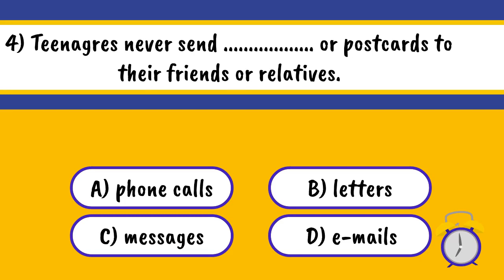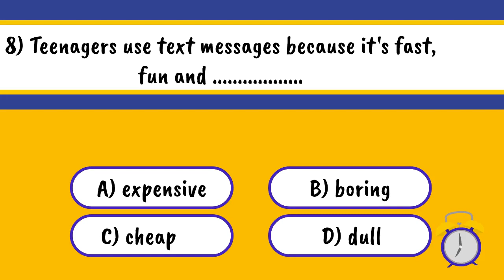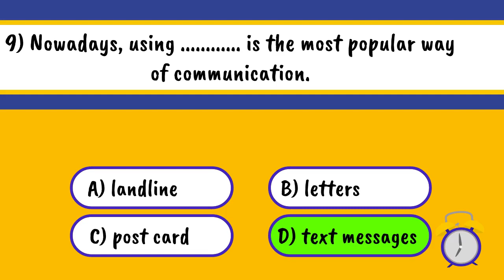8. Sınıf 4. Ünite Tarama Testi